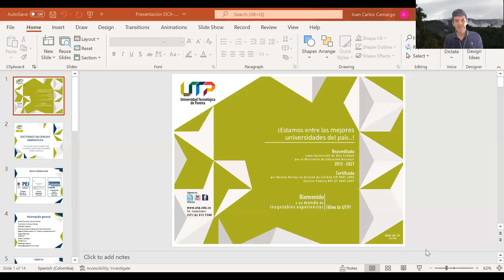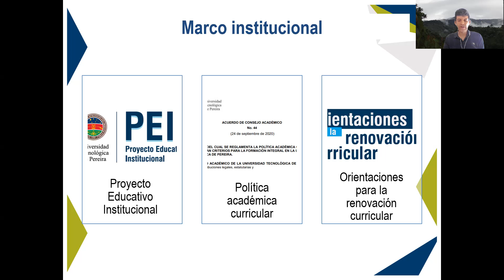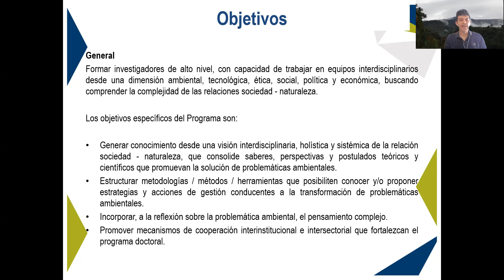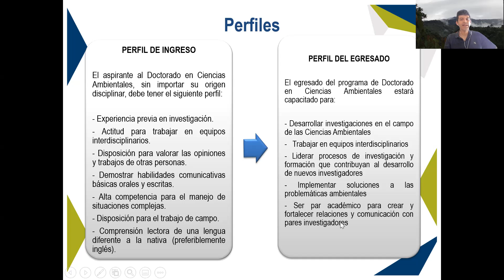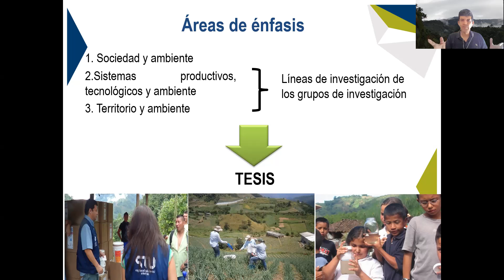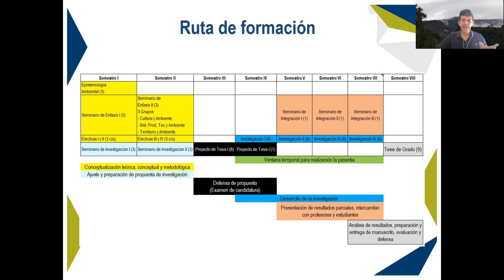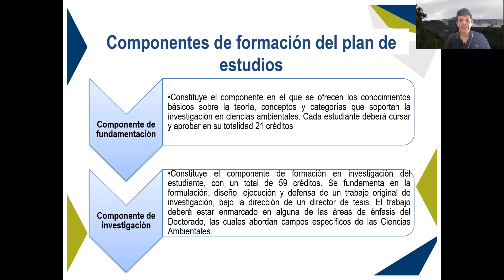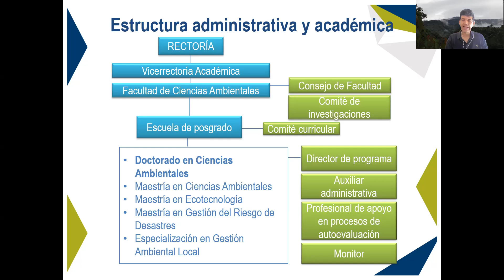Comité Curricular - Doctorado en Ciencias Ambientales